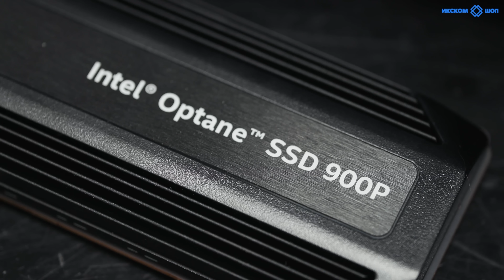Топовый комп на Intel Core i9 9900k в 4k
Как вам такая малышка? Пишите свои комментарии и мнения по сборке!